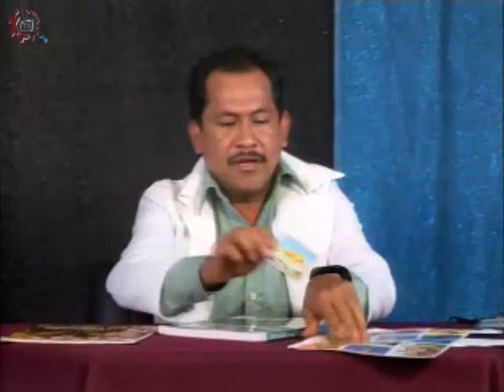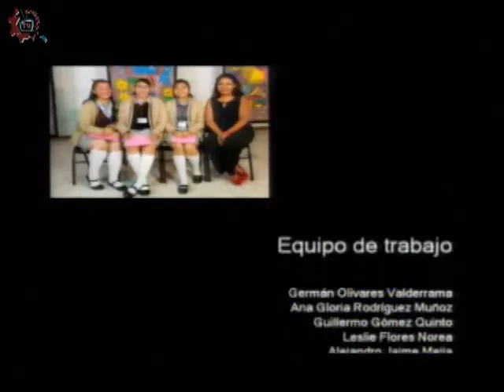CE 17-18/Ciencias: indicaciones/EST 28